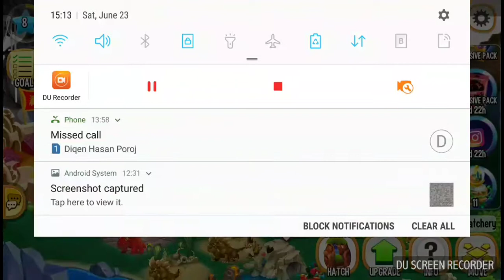I PLAY CLASH AND DRAGON CITY NOW